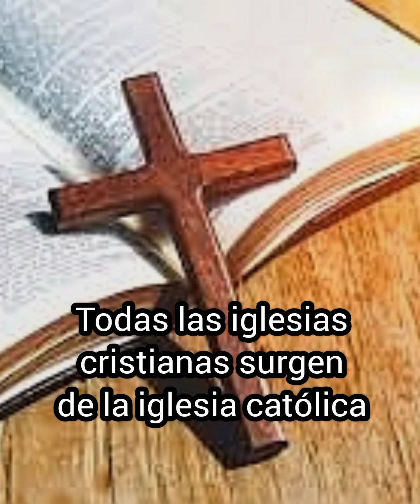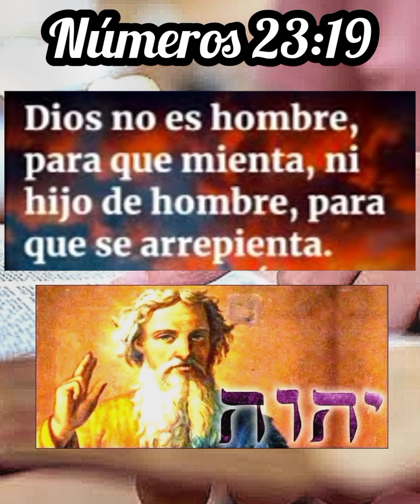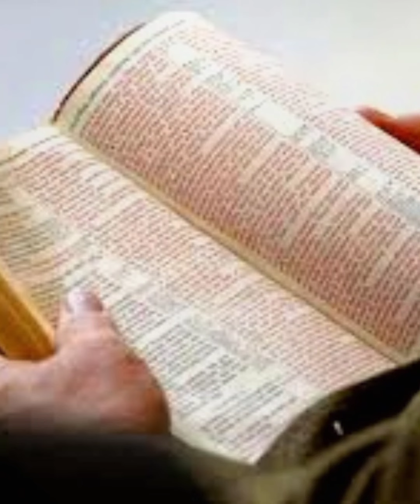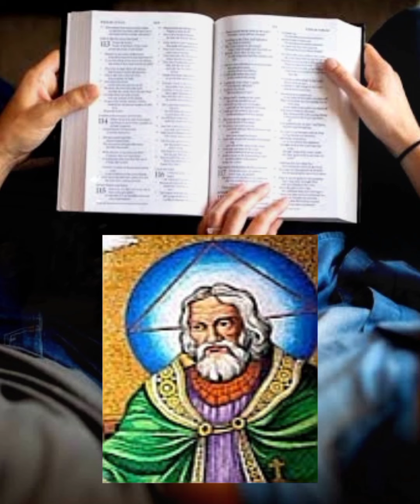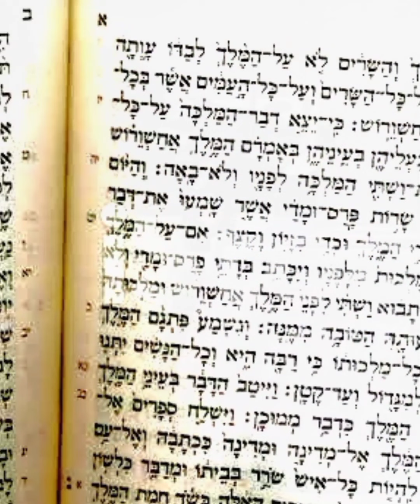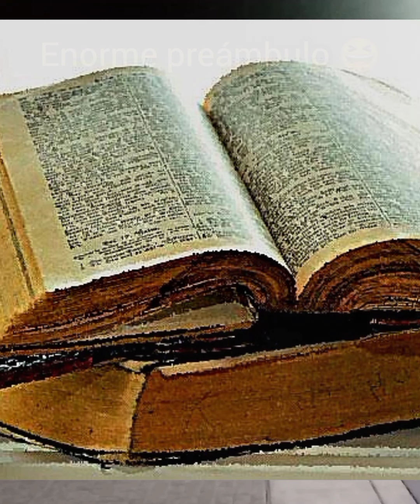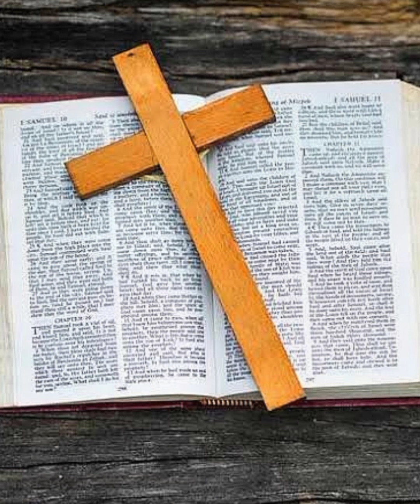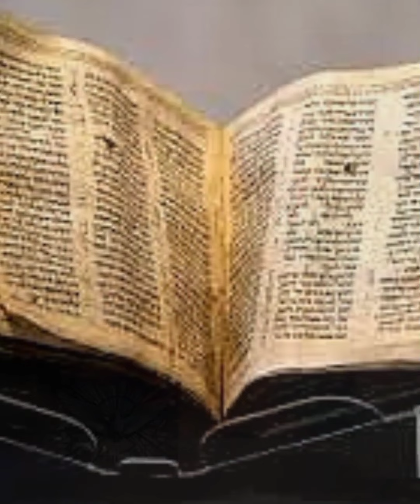¿Quién es padre de Jesús? ¿cuántos espíritus santos hay?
NUEVA PÁGINA:
Frecuencia Indigo:

Visita La nueva página "Salud y bienestar" donde colaboraré con la terapeuta Adryanna Fernández con información sobre salud natural, no solo hay que alimentar la mnete y el espíritu, primero se tiene que empezar con el cuerpo, gracias seguirnos en este n uevo proyecto, espero les agrade y les sea de mucha utilidad...